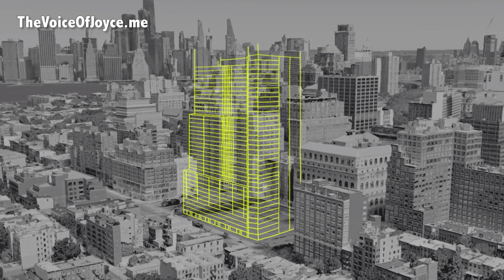The Voice of Joyce. Ep. 172: "$ For Rikers?"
Money for Rikers? I think not. It’s 2023 and we can’t keep track of Rikers Jail Population. Worse, there is no plan to close Rikers. Read the papers and Mayor Adam’s budget.

Where do you stand on jails?
Bail Reform?
Has the system lost track of your kids or family members in Jail?
Do you want to share your stories?

Instead of jails, why not policing that interfaces with our Communities and activities for our kids?